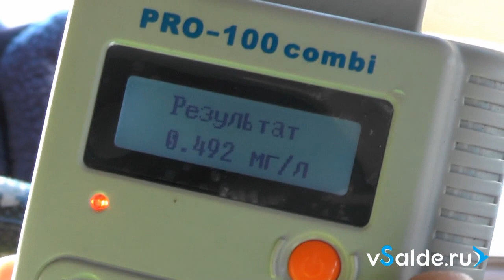ДТП 21.02.2016, деревня Северная. Комментарии водителей и начальника ГИБДД